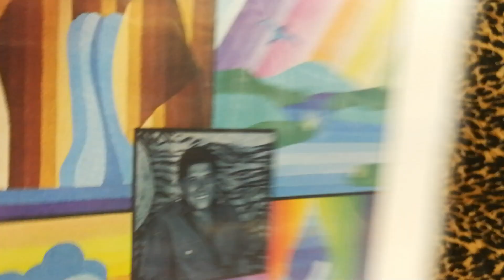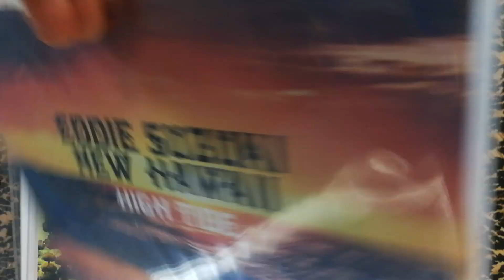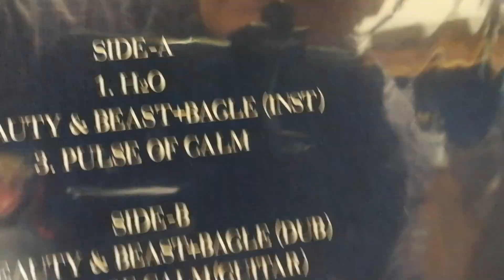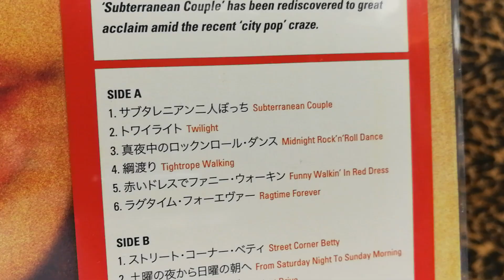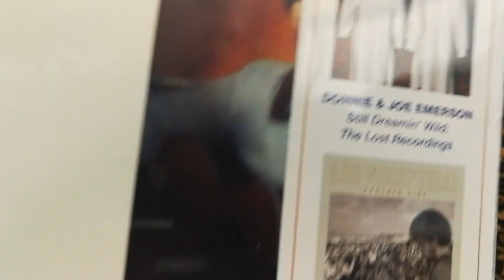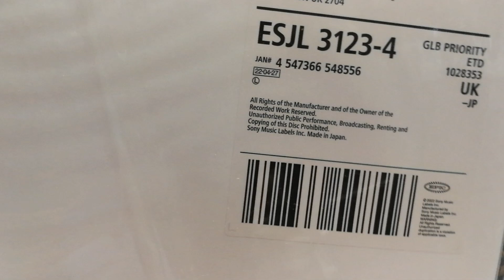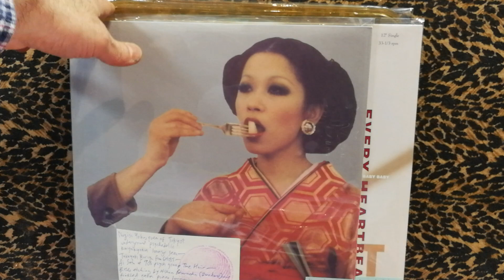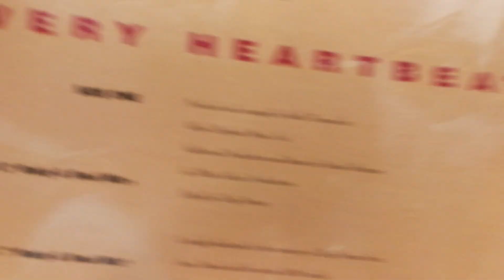The Current Year Record Flip: Sensational City Pop, Italian and Japanese imports and more!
So excited about these massively mad imports and rarities -- we're here for pickup until 6 on Saturday, and then we shift into summer hours!